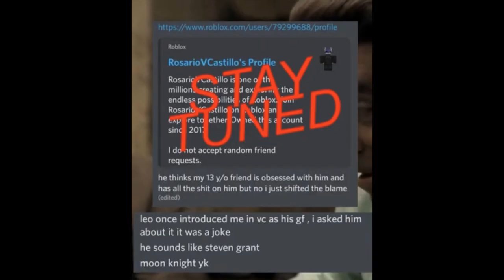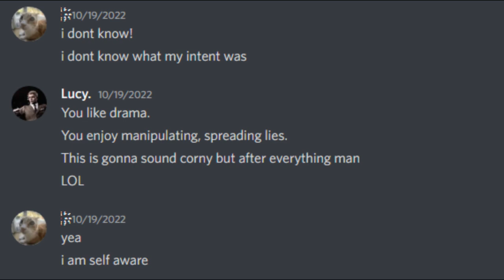AndrewCorenzio.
Andrew Corenzio, aka 'skinthebones' is an obsessive, borderline sociopath who enjoys e-dating men for the sole purpose of manipulating them. Enjoy this short compilation of her shit, (not everything she's done, only part. I'll make another video if I see fit.)

No I'm not back, i'm just sick of hearing the horrible shit this weirdo has done.